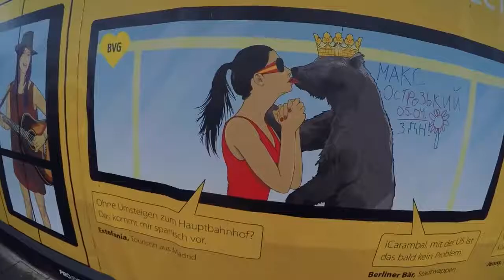VGOD VLOG Berlin, Germany InterSteam Expo 2017 iRAdTOjwo6Q